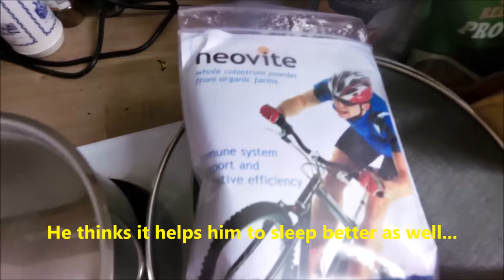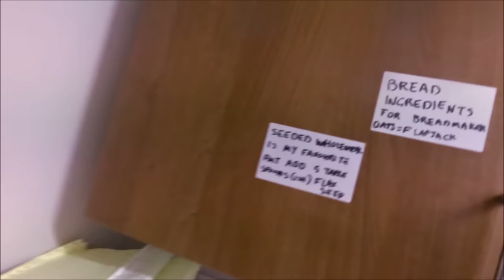Steve Abraham Year Record Interview - 28 Sept 15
Idai Makaya speaks to Steve Abraham about his Highest Annual Mileage Record (HAMR) attempt on 28 September 2015.